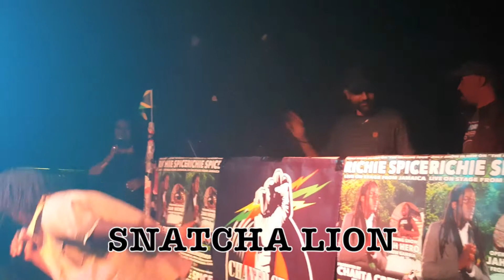RICHIE SPICE, JAH HERO, SNATCHA LION, CHANTA CREW @ R25-Kulturschlachthof, Düsseldorf, 16.9.2017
Richie Spice performing the very first time in Düsseldorf on his only show in the area on "THE HEALING TOUR" 2017 on September the 16th 2017 @ R25-Kulturschlachthof in Düsseldorf. JAH HERO outta Gambia & Richie Spice´s brother SNATCHA LION performed a heavy opening show on this sold out event and the sound was provided by the CHANTA CREW who was also the promoter of this night.

All Recordings made by BIGGIPICS in coorporation with IFY RECORDINGS.

CHANTA CREW
AKA. -THE SOUND OF THE PEOPLE-

SoundsystemShows, OpenAirDances, LiveConcerts
DubPlateOffers, Recording & MasteringService